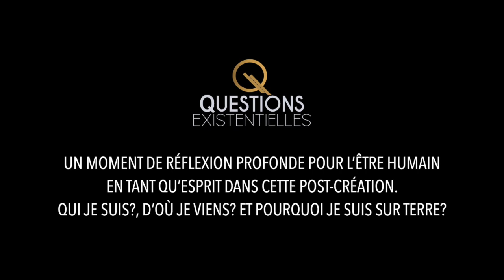NOURRIR BIEN SES CORPS, POURQUOI ET COMMENT?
Nous essayons d'échanger sur cette notion de nourrir bien nos corps avec des aliments holistique qui hydrate et apporte de l'énergie. L'Homme conscient est celui qui sait choisir la bonne nourriture pour ses corps et nous sommes ce que nous mangeons. Pourquoi seule la femme qui fut habilité à la préparation de la nourriture avec son énergie magnétique selon la culture africaine ancienne. Cette manière de se nourrir de l'Homme d’aujourd’hui lui empêche de contempler les univers subtiles en tant qu'esprit dans ses différents corps. Suivez cet échange si riche et important en se posant des vraies questions...